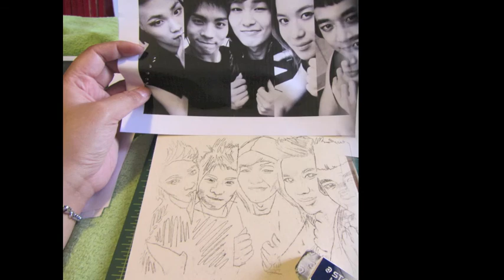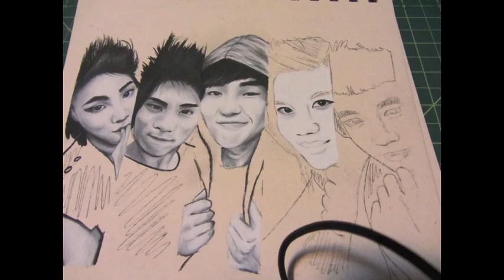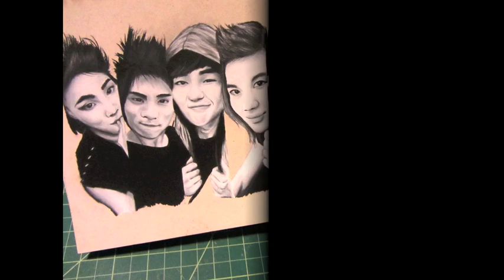Progression of my SHINee drawing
Its the progression of my SHINee Drawing... i hope you like it.